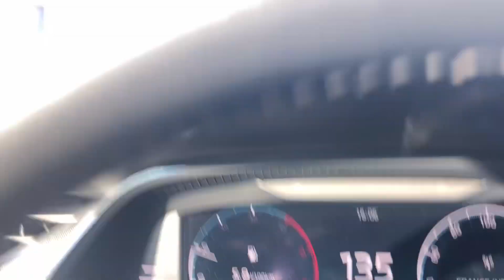Autoroute A9, 29 février 2024